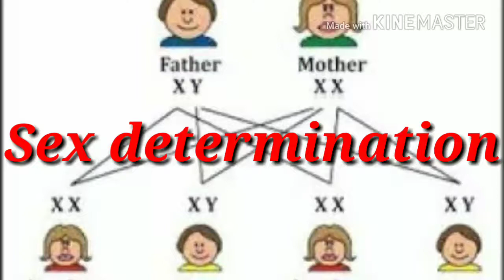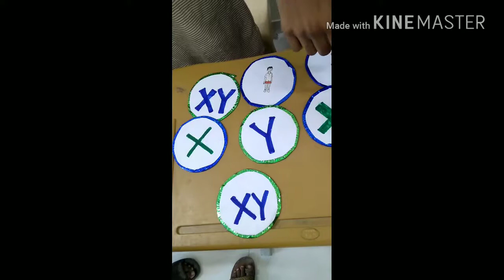Sex determination in human